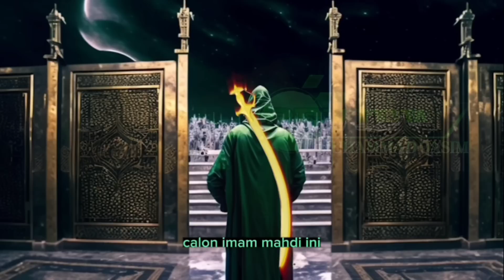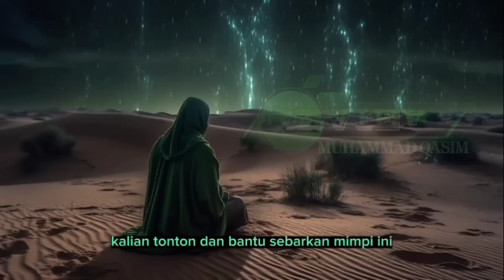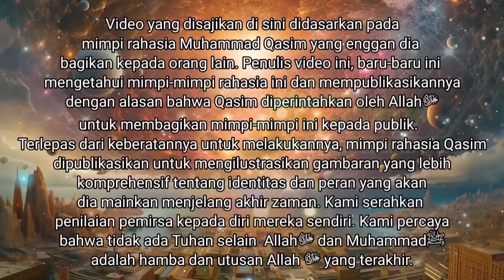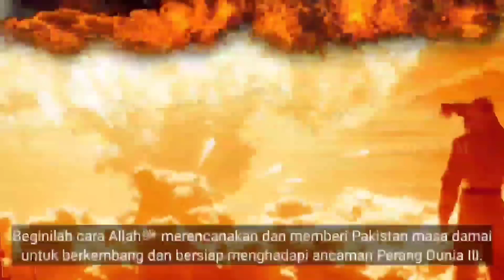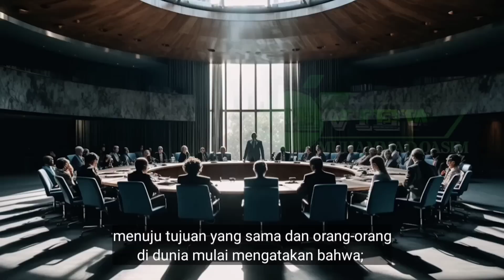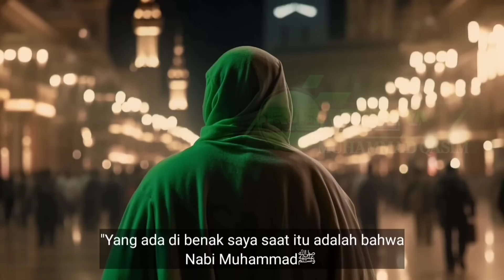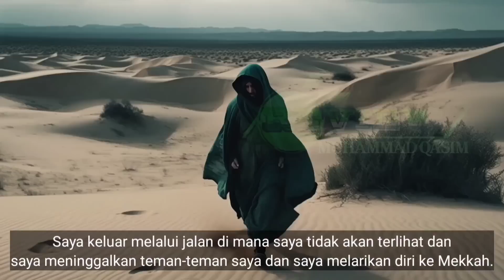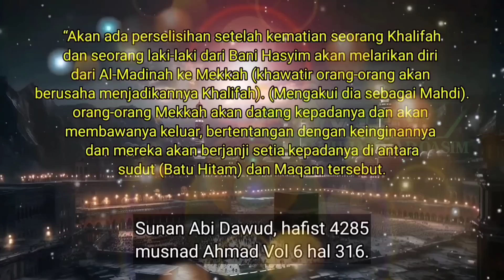ALLAHUAKBAR MIMPI MUHAMMAD QASIM YANG BARU DIPUBLIKASIKAN🔥✨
Bagi kalian yang ingin menemui Muhammad Qasim, Bisa kontak langsung ke nomor yang dibawah ini.
Untuk Ikhwan/laki-laki

Muhammad Qasim hanya sedang menyampaikan mimpi Mimpinya atas perintah Allah dan Nabi Muhammad ﷺ.

Jadi tolong perhatikan mimpi ini dengan dua pusaka yang Rasulullah ﷺ tinggalkan

Yaitu QS Al-Hujurat 49 ayat 6
(Allah perintahkan kita untuk meneliti setiap berita yang datang kepada kita)

Dan satu hadits adalah...

Rasulullah ﷺ bersabda, "Jika Zaman semakin mendekat, mimpi seorang mukmin nyaris tidak bohong, dan mimpi seorang mukmin adalah satu bagian dari empat puluh bagian kenabian, dan apa yang berasal dari kenabian tentu tidaklah bohong."

Bagi yang ingin membantu saya dalam penyebaran mimpi ini bisa lihat ayat ini :

Allah Subhanahuwata'ala berfirman:

"(Apa yang kamu infakkan) adalah untuk orang-orang fakir yang terhalang (usahanya karena jihad) di jalan Allah, sehingga dia yang tidak dapat berusaha di bumi; (orang lain) yang tidak tahu, menyangka bahwa mereka adalah orang-orang kaya karena mereka menjaga diri (dari meminta-minta). Engkau (Muhammad) mengenal mereka dari ciri-cirinya, mereka tidak meminta secara paksa kepada orang lain. Apa pun harta yang baik yang kamu infakkan, sungguh, Allah Maha Mengetahui."

Allah Subhanahu Wa Ta'ala berfirman:

"Barang siapa memberi pertolongan dengan pertolongan yang baik, niscaya dia akan memperoleh bagian dari (pahala)nya. Dan barang siapa memberi pertolongan dengan pertolongan yang buruk, niscaya dia akan memikul bagian dari (dosa)nya. Allah Maha Kuasa atas segala sesuatu."

"Berimanlah kamu kepada Allah dan Rasul-Nya dan infakkanlah (di jalan Allah) sebagian dari harta yang Dia telah menjadikan kamu sebagai penguasanya (amanah). Maka orang-orang yang beriman di antara kamu dan menginfakkan (hartanya di jalan Allah) memperoleh pahala yang besar."

(QS. Al-Hadid 57: Ayat 7)

Jadi tanpa ada unsur paksaan jika berkenan membantu bisa kirim ke Rekening BCA saya
Atas nama

DIKI SAPNO
bank BCA

Atau akun dana
Dino

Terimakasih untuk yang sudah berkenan membantu nya.  🤝🤲💫

1.

ImamAl-Mahdi
MuhammadQasimAl-Mahdi
muhammadqasim menurut ustadz adi hidayat